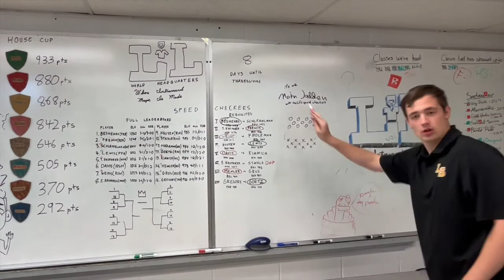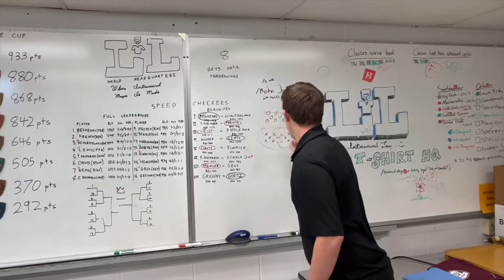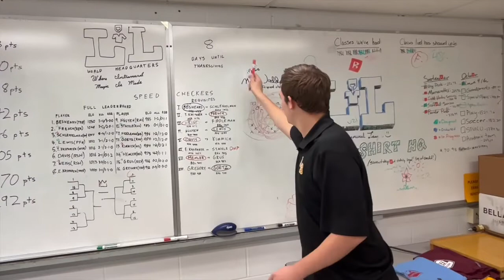Commissioner's Report 11/16: Thanksgiving Edition with Special Guest Host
The Commissioner's Report returns for one final time before Thanksgiving and gives acknowledgement to those who have helped it be at least the second greatest show of the week.